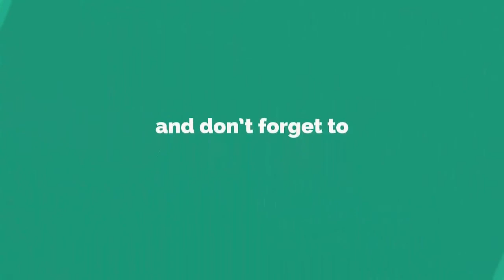আবারো ড কামাল ও ফখরুলের আবেগঘন যে বক্তব্য ভাইরাল হল দেখুন